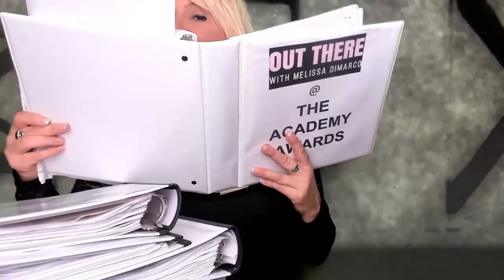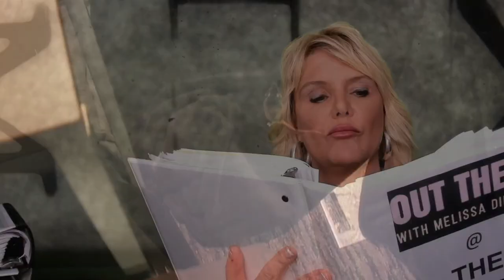Big Reveal! Check out our pick for the Best Actor in the Leading Role!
Hollywood's hottest leading men are gearing up for a battle of talent at the Oscars 2023! Who will come out on top?

Nominees for the Best Actor in the Leading Role
AUSTIN BUTLER (Elvis)
COLIN FARRELL (The Banshees of Inisherin)
BRENDAN FRASER (The Whale)
PAUL MESCAL (Aftersun)
BILL NIGHY (Living)

Melissa DiMarco hosts the award-winning show Out There with Melissa DiMarco. She is also known as an actress for her role as Ms. H on Degrassi: The Next Generation. Thousands of A-List stars and filmmakers have gone Out There, from Madonna to Brad Pitt to Guillermo Del Toro, and more, Out There with Melissa DiMarco has been reaching millions of entertainment fans for over 15 years.